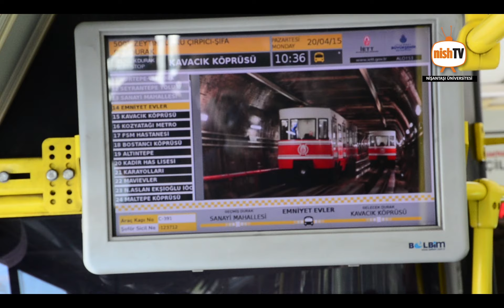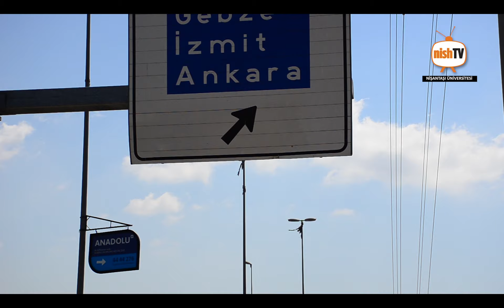500T Efsanesi, NishTV!!